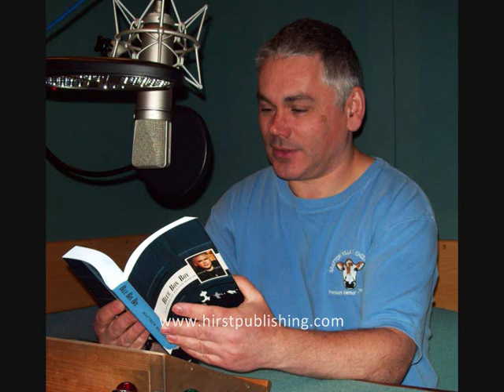Matthew Waterhouse - Blue Box Boy - Promo 1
Matthew Waterhouse reads from his acclaimed Doctor Who memoir, 'Blue Box Boy'.